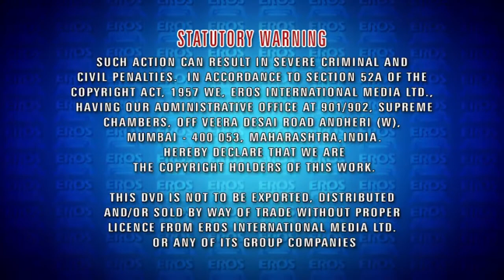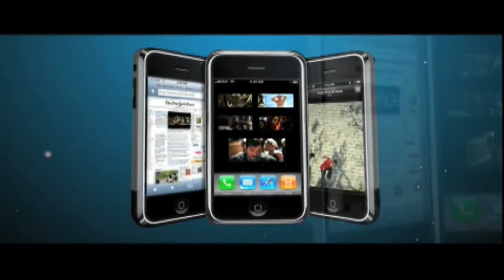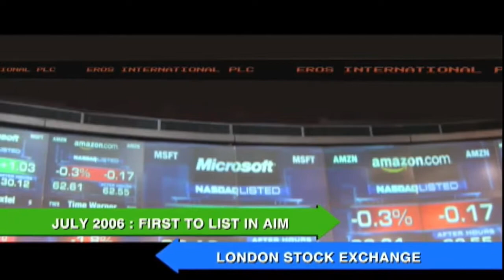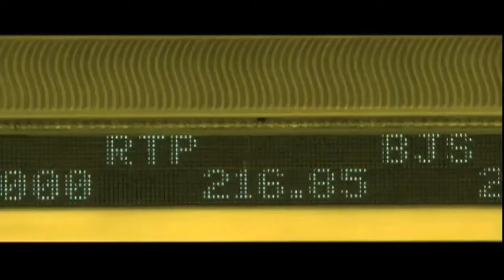Opening To Housefull 2 (2012) DVD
Here's the Order:
1. Format Screen
2. STATUTORY WARNING
3. Eros International Logo
4. Eros Trailer
5. Bollywood Network Ads
6. Bollywood Hits On Demand
7. DVD Menu
That's All